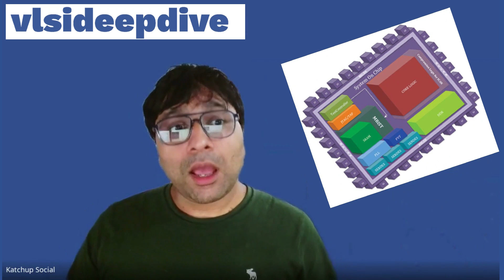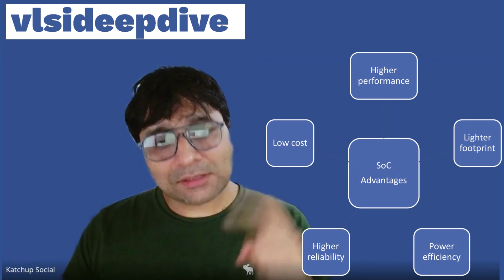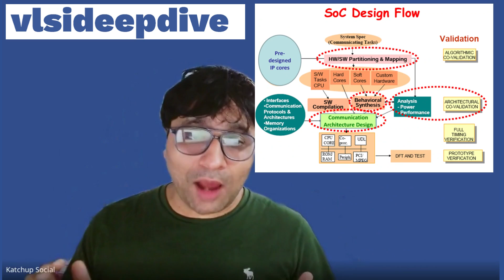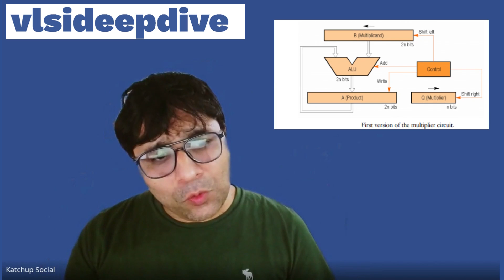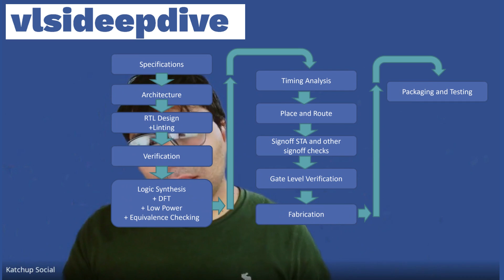How complex SoCs like Apple's A16 Bionic are made ...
Full courses mentioned in the video are here